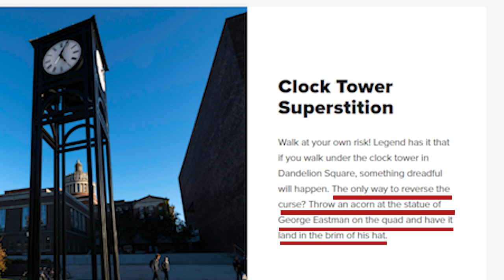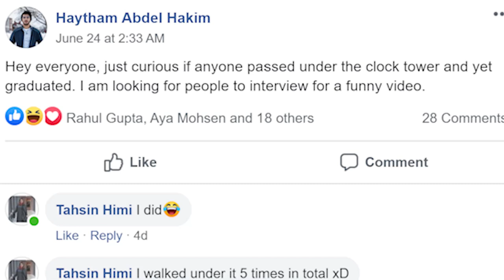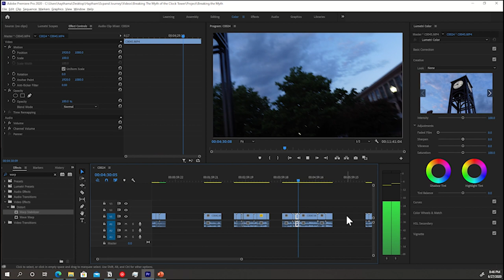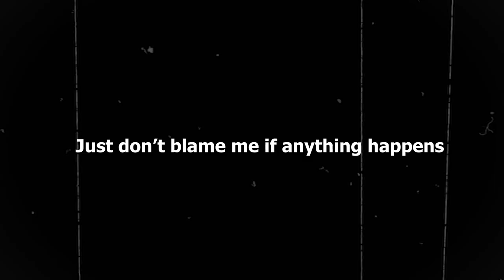BREAKING THE MYTH OF THE CLOCK TOWER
It's about time we address this. There is a lot going on and people will argue that this is not a pressing issue-- for that I say... You are right. Expand Journey is going to be tackling more important issues in the near future, however, I made this video because I had a dream about it. And I wanted to actualize a dream that I had. It feels so good to see an idea that was in your head become a reality. It turned out very different from my dream though.

I hope you enjoy this video, and if you do, why not share it? huh? Be like "hey my friends, this is a cool video, check it out." They will love you, I will love you and the universe will love you.

It's too late and I need to sleep, but thought I'd post this before I say goodnight. This one is fun, upcoming videos will be insightful.